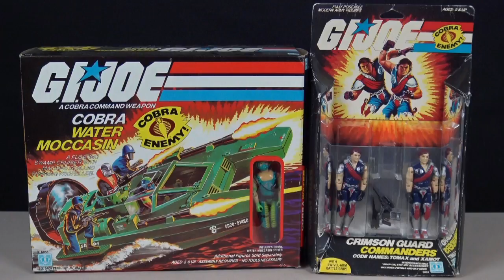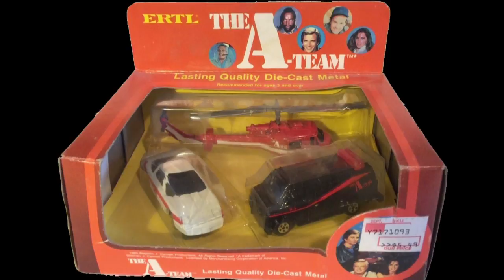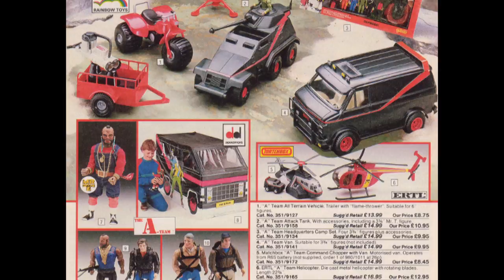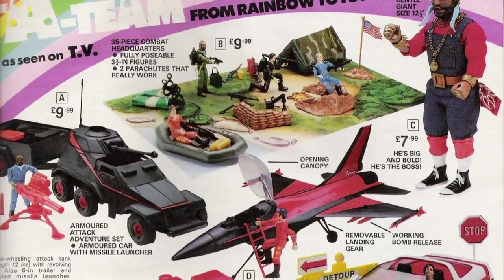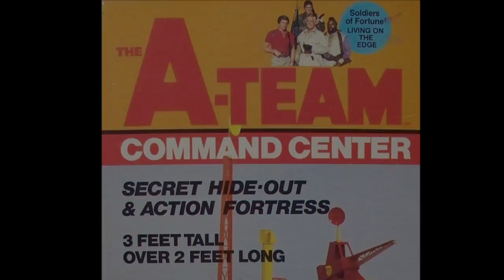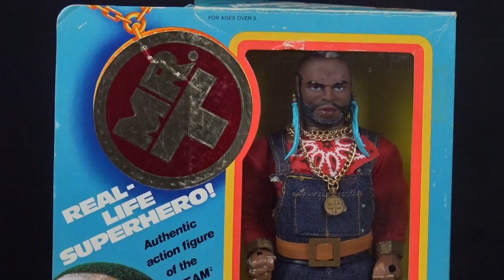History of A-Team Toys: Vintage Galoob Action Figure Review